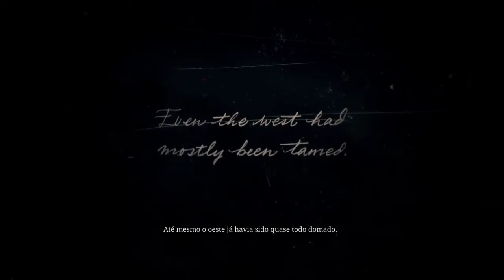RED DEAD REDEMPTION 2 - O MELHOR JOGO DA HISTÓRIA!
A história se passa em 1899 em uma representação ficcional do oeste, meio-oeste e sul dos Estados Unidos e acompanha o fora da lei Arthur Morgan, que precisa lidar com o declínio do velho oeste e sobreviver à perseguição de forças governamentais, gangues rivais e outros adversários.